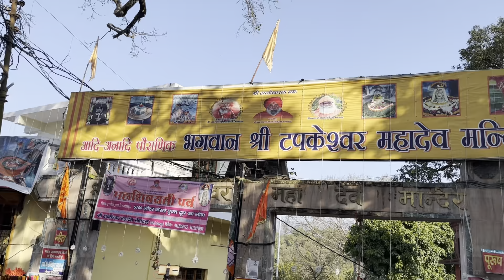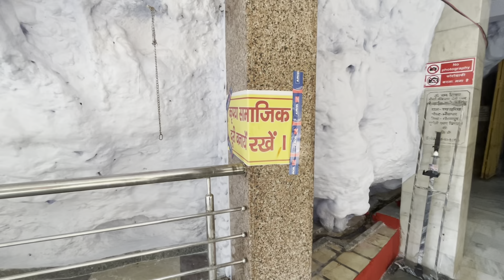Tapkeshwar Mahadev Mandir ||DEHRADUN